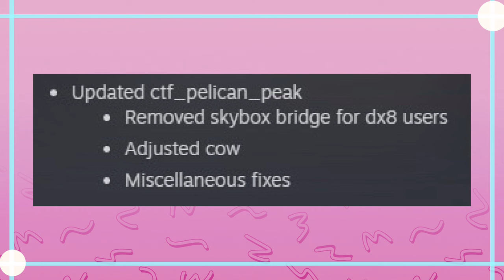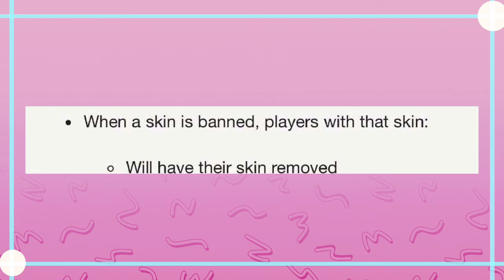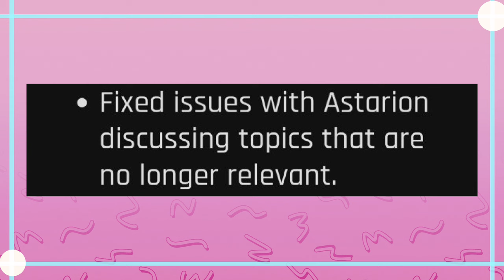Patch Notes UwU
Got Stuff You'd like to Send? Send it to:
P.M. Seymour